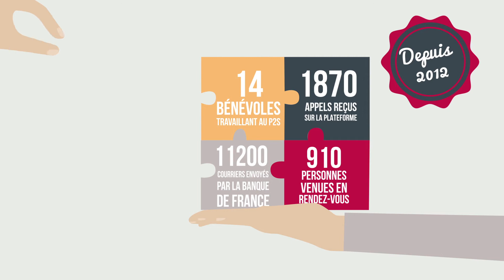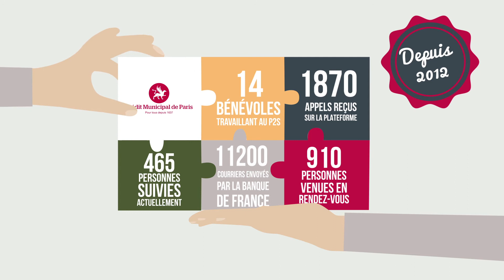Ma Tante fait de l'ESS depuis 1637!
Le Crédit Municipal de Paris faisait de l’Économie Sociale et Solidaire avant même que le concept n'existe... Démonstration en moins de 3 min.